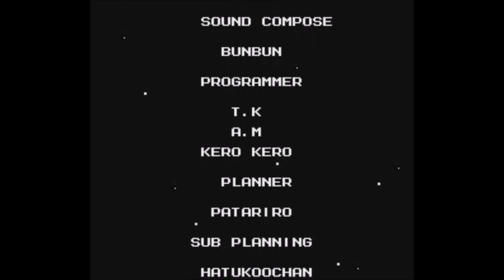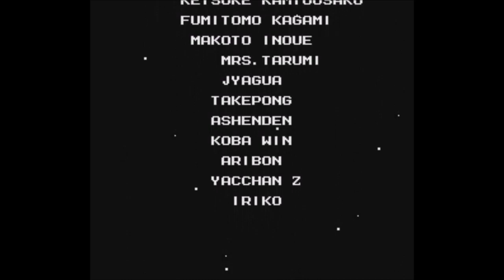Mega Man Powa II (NES) - Longplay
A longplay for Mega Man 3 hack is Mega Man Powa II.

Hack made by za909.